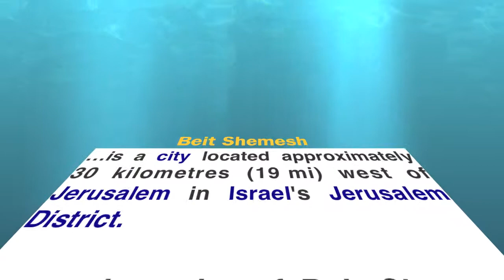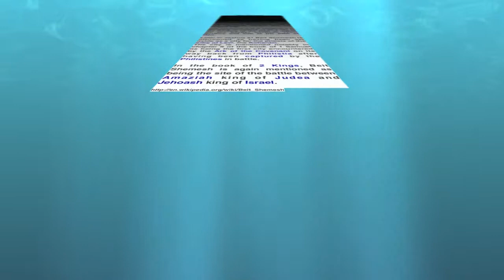Israel Day 7 Part 1: Beit Shemesh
EO Gold Bus tours the tel of Beit Shemesh.  Amy Sanders leads the tour based on her recollection of the time she was a part of an excavation team in 1996.  We take time to go into the ancient cistern that she help uncover during her time there.  June 19, 2013.